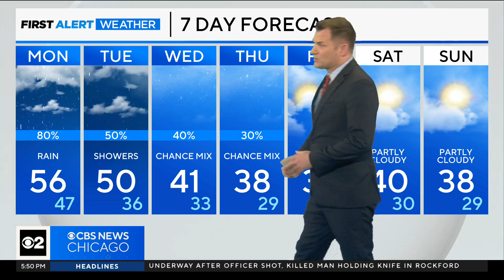Chicago First Alert Weather: Rain coming for Christmas Day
CBS 2 Meteorologist Robb Ellis has your 5:30 p.m. First Alert Weather forecast for Sunday, Dec. 24, 2023.